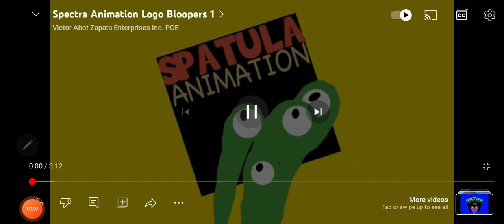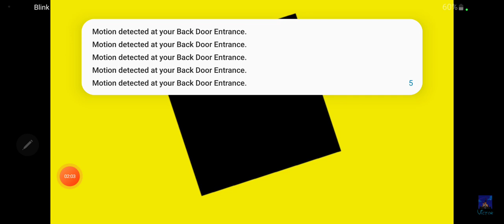Spectra animation bloopers